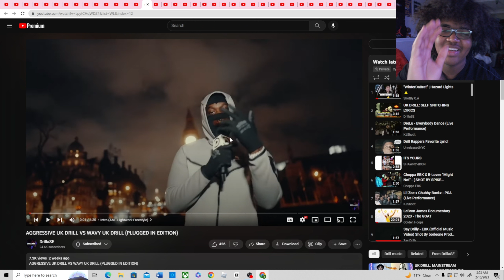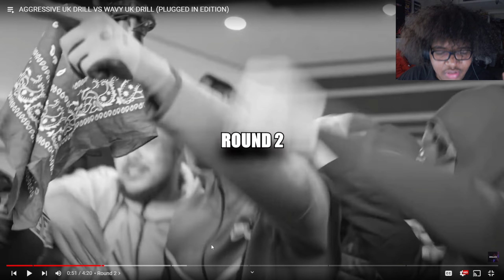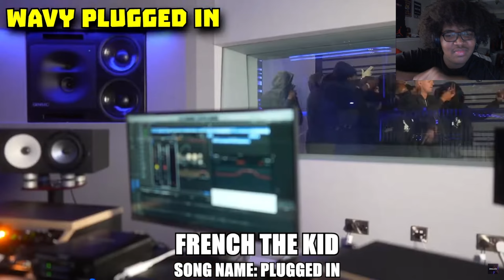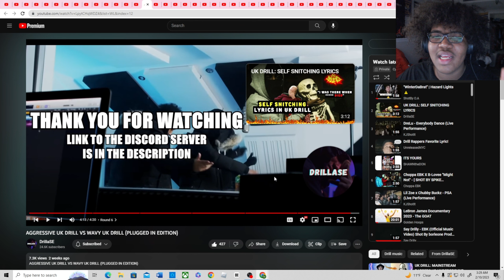AGGRESSIVE UK DRILL VS WAVY UK DRILL (PLUGGED IN EDITION)(Reaction)